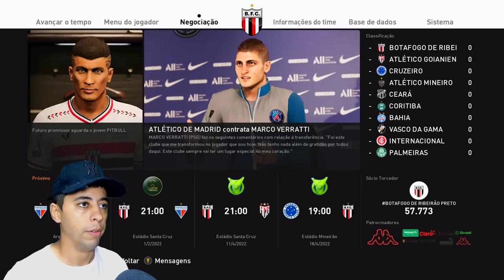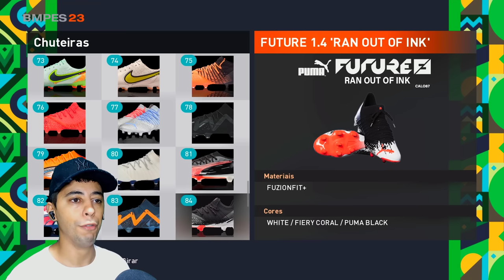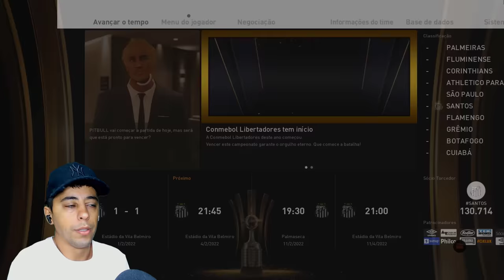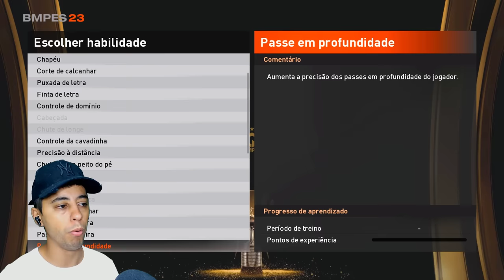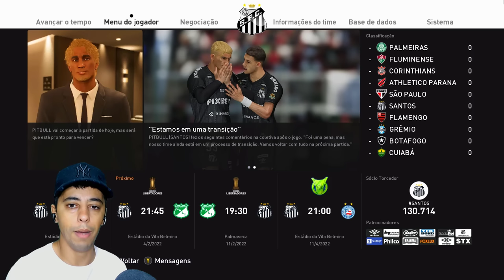PITIBULL ASSINA COM GIGANTE BRASILEIRO E FAZ ESTREIA ÉPICA!! - Rumo ao Estrelato #15 Patch eFootball